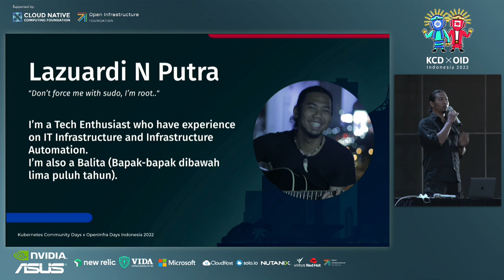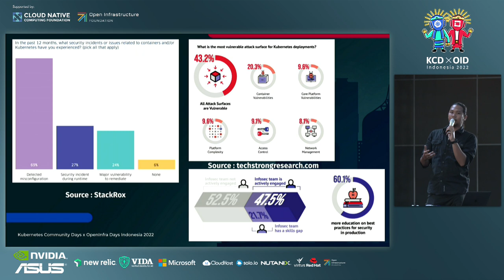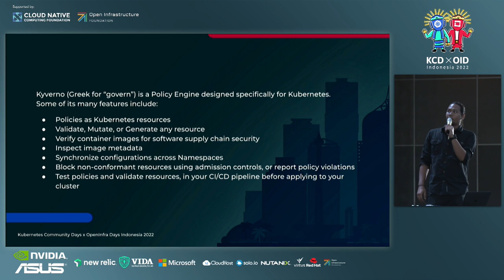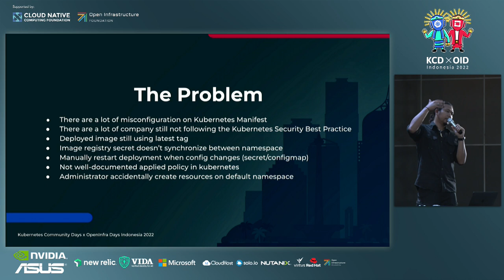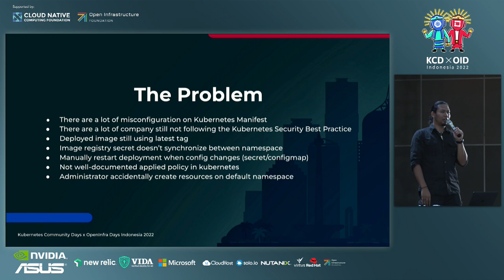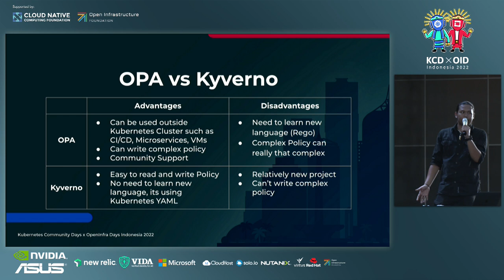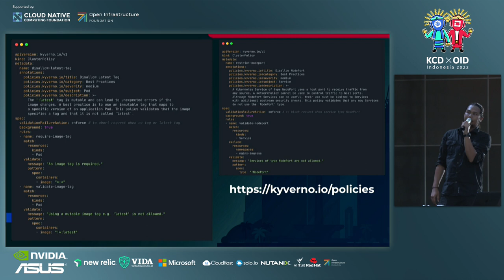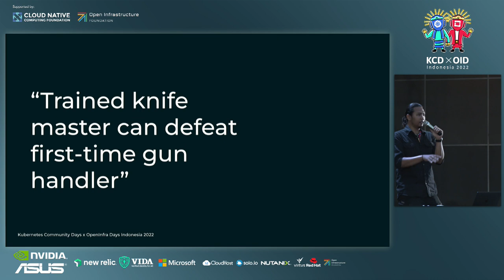Securing and Automating Kubernetes Cluster Policy with Kyverno - Lazuardi N Putra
Securing and Automating Kubernetes Cluster Policy with Kyverno

Many human error and many rule in kubernetes manifest that against kubernetes security policy. With this issue, many kubernetes cluster isn't well-architected and not well-secured based on best practice. Goals : Achieve well-architected and well-secured kubernetes cluster based on the best practice and make ops easier to read and write policy